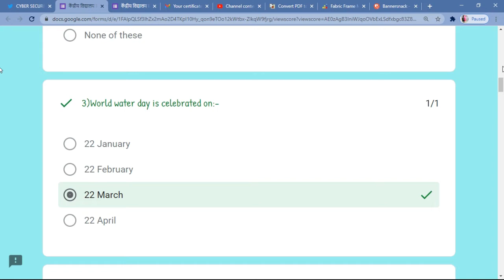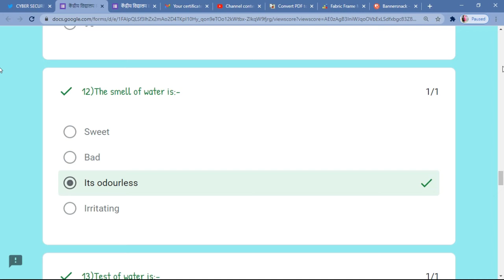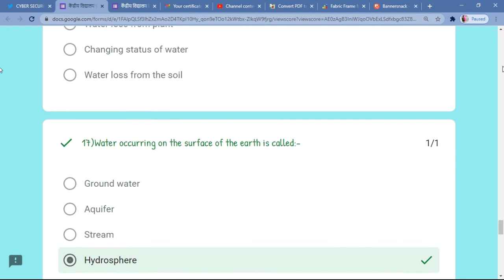जल-संरक्षण पर आधारित प्रश्नोत्तरी प्रतियोगिता | Free Certificate | Online Quiz On Water Conservation